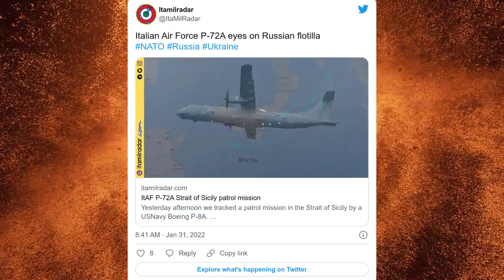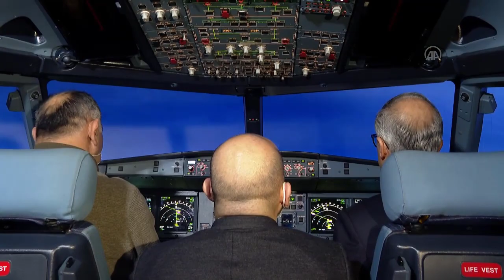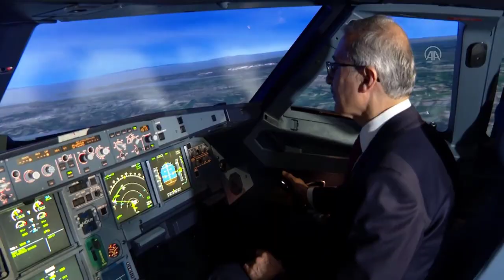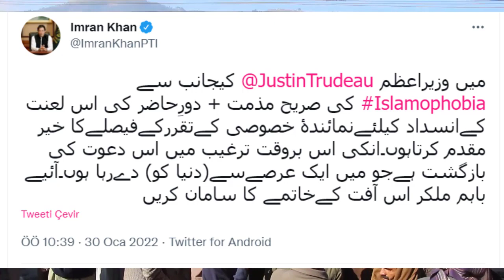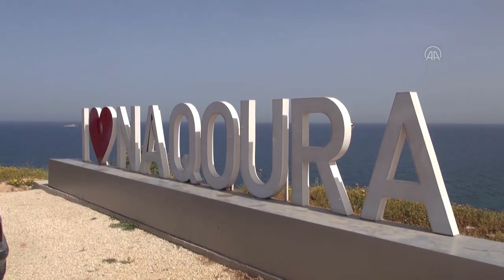AKDENİZ'DE ALARM ! RUS DONANMASI NATO'NUN PEŞİNE DÜŞTÜ 1 İTALYANLAR UÇAK KALDIRDI